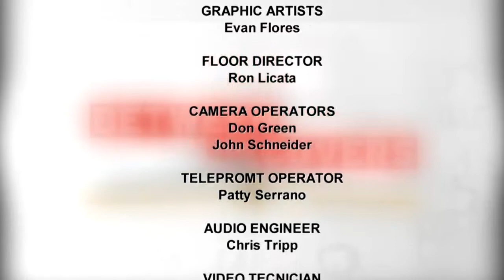Between the Covers #107 (Alex Berenson) WXEL